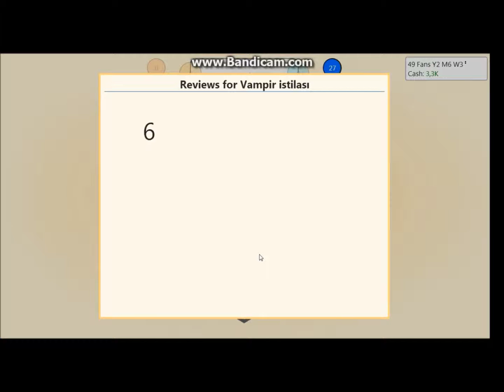Game Dev Tycoon-Bölüm 3-I'm happyyyyyyy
I'm happyyyyyyyyy